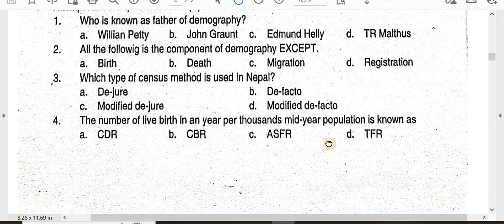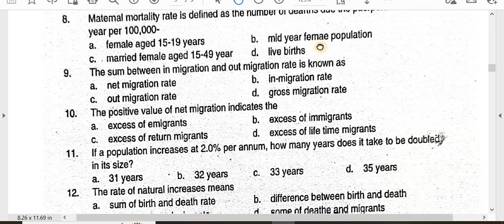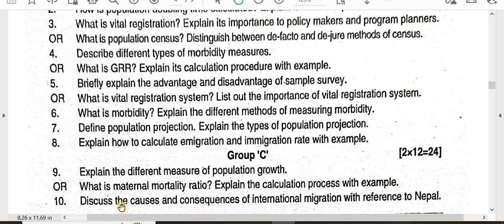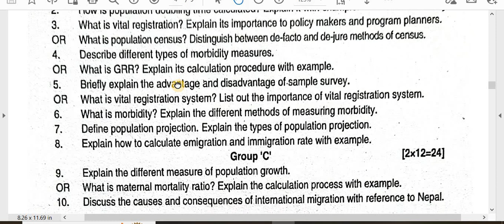Model Question Set-2075 /Population Dynamics-423/ /Exam Preparation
'MY Education'

Faculty and Year: B.Ed.  2nd Year
Subject: Population Dynamics
Video: Model Question Set-2075